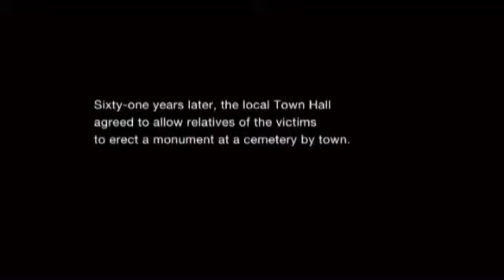Stone Games / Hra o kámen / Jan Gebert / Czech Republic / 2012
This film is part of One World Echoes London, an international tour celebrating the 15th anniversary of One World, Europe´s largest human rights film festival established in Prague by Czech NGO People in Need. OW Echoes are organized by the Czech Centre London, the Frontline Club and Open City Docs Fest.